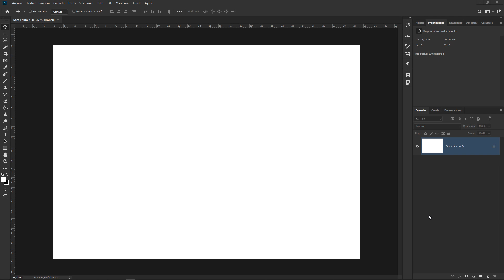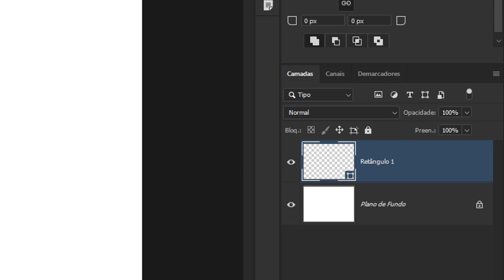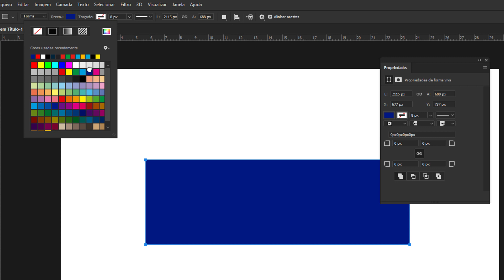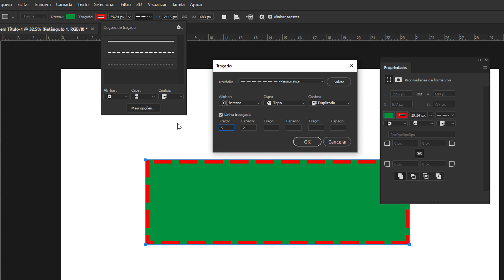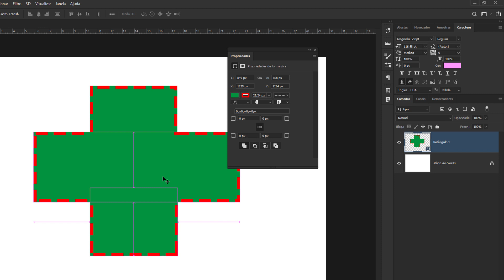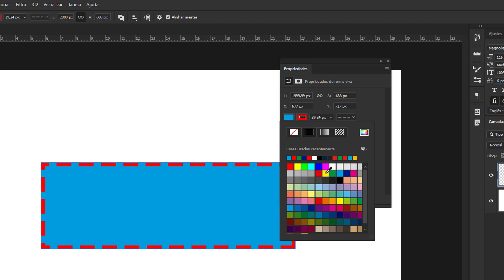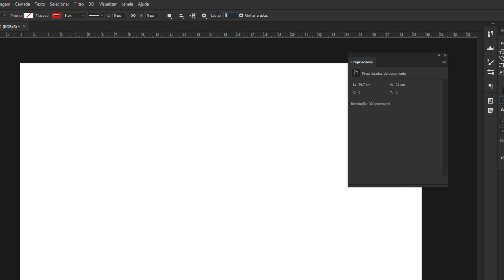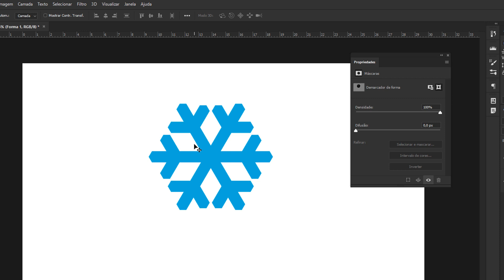Curso Gratuito Adobe Photoshop CC 2020 | Ferramenta Formas #08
O Photoshop oferece vários efeitos (como sombras, brilhos e chanfros) que alteram a aparência do conteúdo de uma camada de uma forma não destrutiva. Os efeitos de camada são vinculados ao conteúdo. Ao mover ou editar o conteúdo da camada, os mesmos efeitos são aplicados no conteúdo modificado. Por exemplo, se uma sombra projetada for aplicada a uma camada de texto e, em seguida, um novo texto for adicionado, a sombra será adicionada automaticamente ao novo texto.

O estilo é um ou mais efeitos aplicado a uma camada ou grupo de camadas. Para aplicar um dos estilos predefinidos do Photoshop ou criar um estilo personalizado, use a caixa de diálogo Estilos de camada. O ícone dos efeitos de camada  é exibido à direita do nome da camada no painel Camadas. É possível expandir o estilo no painel Camadas para visualizar ou editar os efeitos que compõem o estilo.

Você pode aplicar vários efeitos em um estilo de camada única. Além de isso, mais de uma instância de alguns efeitos podem compreender um estilo de camada.

Produção: Augusto Dias